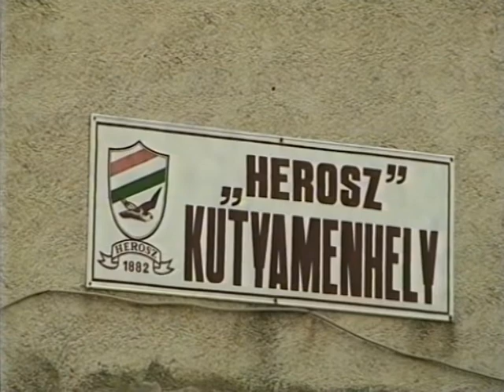HEROSZ állatotthon - Székesfehérvár 2002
szerkesztő: Dely Géza, operatőr-vágó: Cseke György (TV Fejér) Fejér megyei vonatkozású anyagok a -n találhatók.